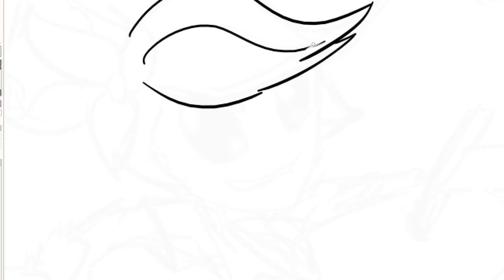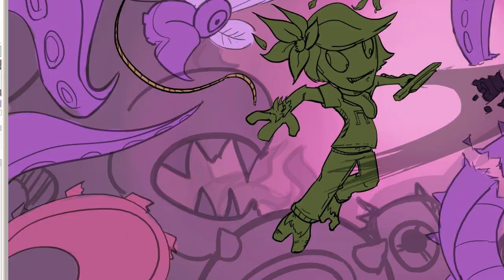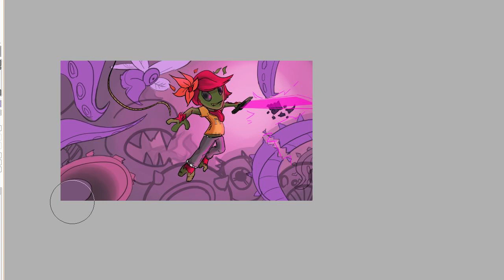Starbound: Floran - speed-art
The tamest fanart of those including florans and tentacles
Links Galore!

Blog (ask me stuff - get pictures!)